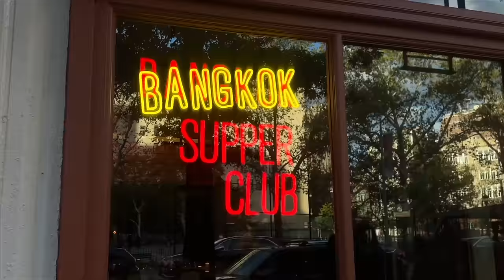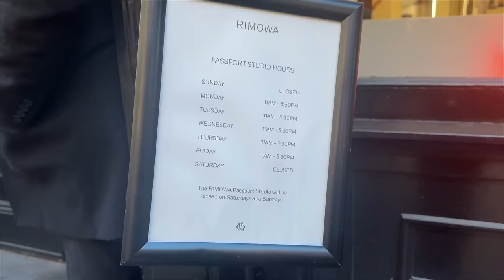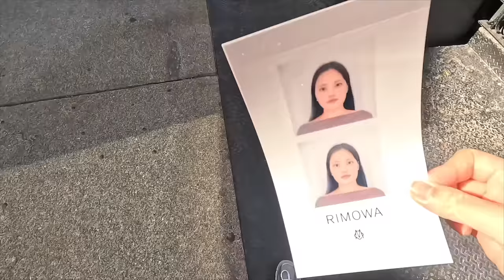Living Alone Diaries | When life gets busy and you're too tired to prioritize yourself, rest day!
Hi everyone! Hope everyone is enjoying the beautiful fall weather. The busy months are slowly creeping up on us so this is your reminder to take care of yourself and rest when needed! I'm currently working on Little Puffy's new collection and organizing a pop up store in NY (more info to come!!) so it's been a slightly stressful but a very insightful journey so far. I took some time for myself and set up new traditions to prioritize myself and my relationship :) Hope you enjoy xx

Stanley Tumbler